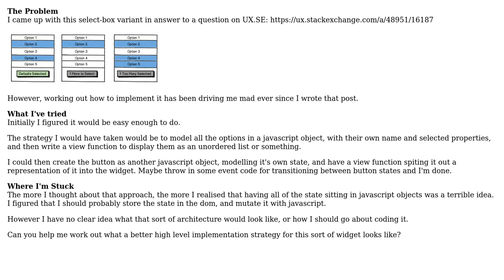Software Engineering: What is the best implementation strategy for this html + javascript widget?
With thanks & praise to God, and with thanks to the many people who have made this project possible! | Content (except music & images) licensed under CC BY-SA | Music | Images & others | With thanks to user thorsten muller user Racheet and the Stack Exchange Network Trademarks are property of their respective owners. You are responsible for your own actions.